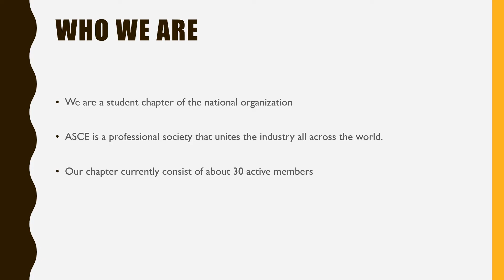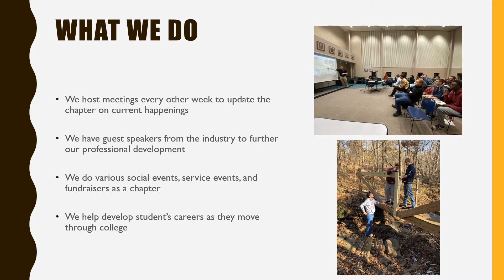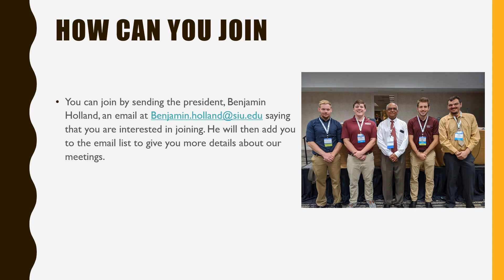American Society of Civil Engineers